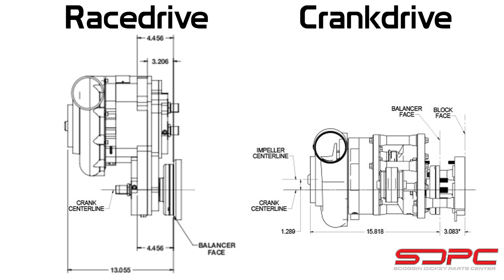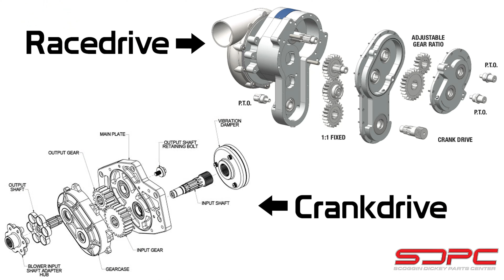SDPC Raceshop Procharged Big Block Options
We had a unique opportunity to do a comparison between two 540cid Big Blocks we had on display at PRI. We have variety of options to suit the needs of you and your racecar, all you have to do is ask!